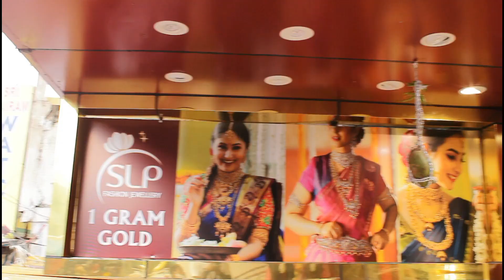Low cost designer grand necksets collections | one gram gold | slp fashion jewellery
Highlights:
100% Wholesale price

You can also purchase by visiting our outlets:

1: SLP Fashion Jewellery, Hno: 13/7/7, Shop no:1, Mallika's Crown Complex Dilsukhnagar Main road Near CMR Shopping Mall, Hyderabad, 500060
2: In KLM Fashion Mall, Dilsukhnagar, Hyderabad 500060
3: In KLM Fashion Mall, AS Rao Nagar, Hyderabad 500062
4: In KLM Fashion Mall, Ameerpet, Hyderabad 500016
5: In KLM Fashion Mall, Chandanagar, Hyderabad 500050
6: In KLM Fashion Mall, Patny, Secunderabad 500003

1gm gold jewellery with price,
1gm gold earrings designs,
1gm gold jewellery wholesale market,
1gm gold rings with price,
1 gm,
1gm gold jewellery,
1gm gold pendant design,
1gm gold jewellery online shopping,
1gm gold earrings with price,
1gm gold,
1 gm gold ring,
1gm gold choker necklace,